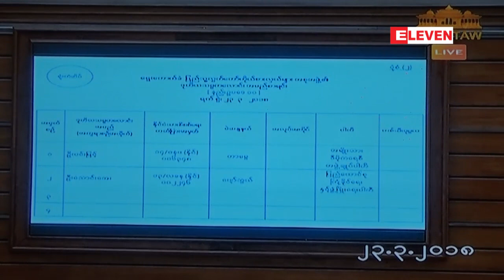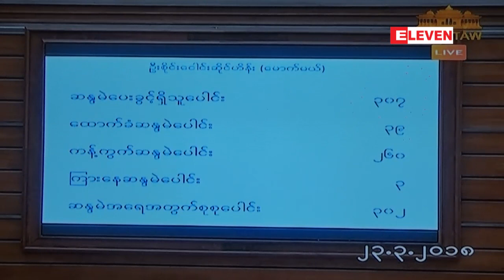ဒုတိယသမၼတေလာင္းအျဖစ္ ျပည္သူ႔လႊတ္ေတာ္ ဥကၠ႒ေဟာင္း ဦး၀င္းျမင့္ႏွင္ ့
ေရြးေကာက္ခံ ျပည္သူ႔လႊတ္ေတာ္ ကုိယ္စားလွယ္မ်ား အစုအဖြဲ႕က ဒုတိယ သမၼတေလာင္း ေရြးခ်ယ္ျခင္း အစီအစဥ္ပထမပုိင္းကုိ ဒီကေန႔မတ္လ ၂၃ ရက္ေန႔ နံနက္ပုိင္းက ျပဳလုပ္ရာမွာ ဒုတိယ သမၼတေလာင္းအျဖစ္ တာေမြ မဲဆႏၵနယ္ ျပည္သူ႔လႊတ္ေတာ္ ကုိယ္စားလွယ္နဲ႔ ျပည္သူ႔လႊတ္ေတာ္ ဥကၠ႒ေဟာင္းျဖစ္သူ ဦး၀င္းျမင့္နဲ႔ ျပည္ေထာင္စုၾကံ႕ခုိင္ေရးႏွင့္ ဖြံ႕ၿဖဳိးေရးပါတီ၀င္ ေပ်ာ္ဘြယ္ မဲဆႏၵနယ္ ျပည္သူ႔လႊတ္ေတာ္ကုိယ္စားလွယ္ ဦးေသာင္းေအးတုိ႔ကုိ အဆုိျပဳတင္သြင္းခဲ့ၾကပါတယ္။